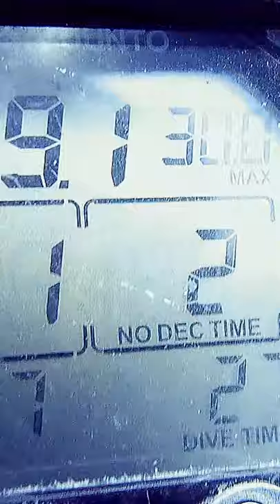Scuba woman is painting underwater. Art news. Contemporary art.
I paint underwater. Watch the other videos to see something really unique!

Underwater girls. Contemporary art by Olga Belka. Art news. Scuba news.